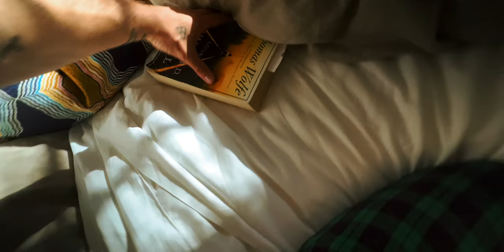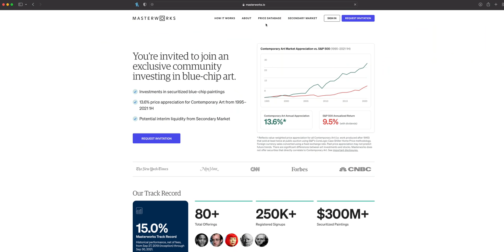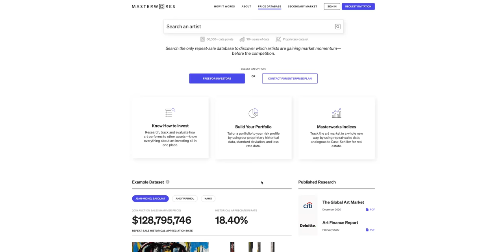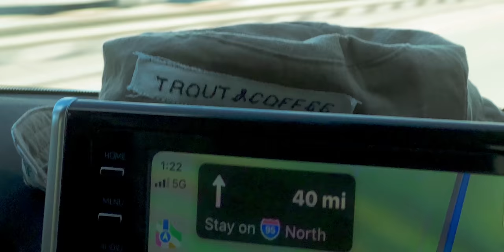Winter Treehouse Escape | Wood Fired Hot Tub on Maine Coast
Invest in blue-chip art for the very first time by signing up for Masterworks:

My girlfriend and I take a trip to the Maine coast to stay in a modern treehouse with a wood fired cedar hot tub during the coldest days of January.

Ally's Links!